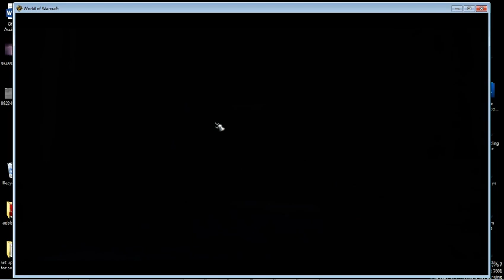SOo 10 man Herioc + Syntax Error + - 1 / 2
SOo 10 man Herioc + Syntax Error +
*2.5 hour clear whole raid*